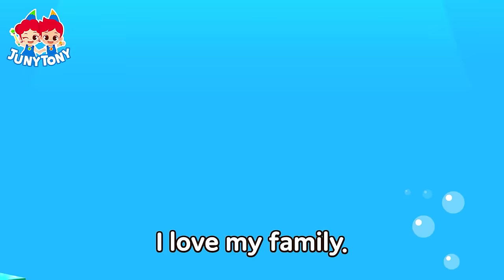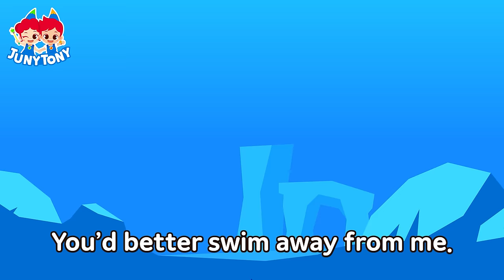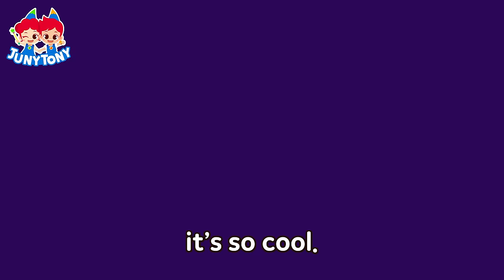Hot Summer Songs | Let's Buckle Up, Fun Summer and more | Summer Songs Compilation | JunyTony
List

1.Let's Buckle Up
2.Fun Summer
3.Let's Go to the Sea
4.Rain Rain Go Away
5.The Wheels on the Bus
6.Row Row Row Your Boat
7.Down by the Bay
8.We Are Gook Friends
9.I Love the Hot Desert
10.Good Friends in the Sea
11.Happy Shark Home
12.Go Bananas
13.Baby Shark
14.Down In the Jungle
15.Chu Chu Wa
16.Great White Shark vs Killer Whale
17.Whose Egg Is It
18.Shark Song
19.Jellyfish Song
20.Deep-sea Animals
21.Whale Song
22.Awesome Sea Animals
23.Mermaid and the Kingdom
24.Ice Cream song
25.It's a Forest Fire

Enjoy More Kids Songs and Stories by Juny&Tony!